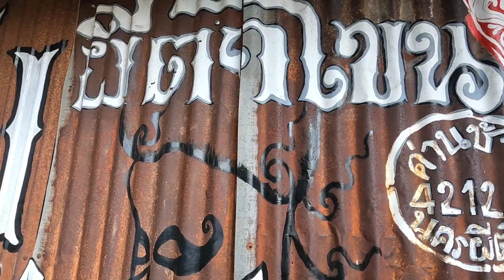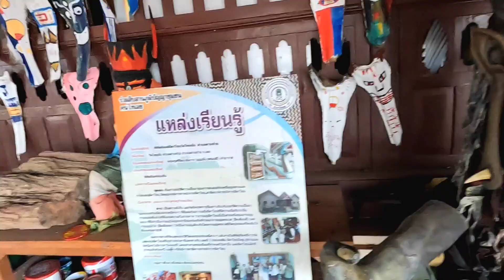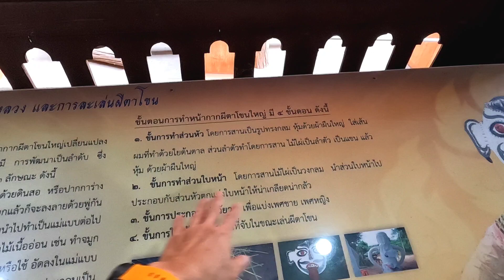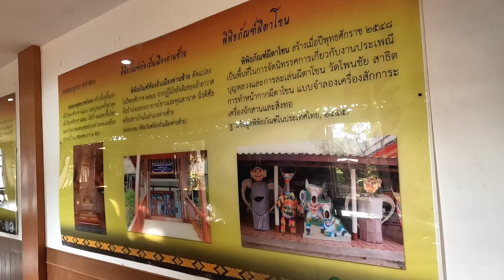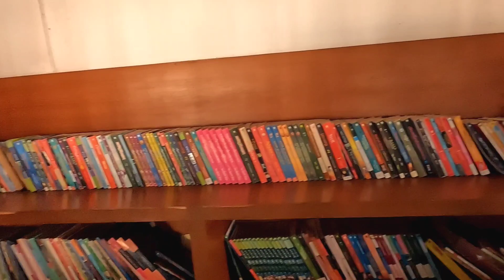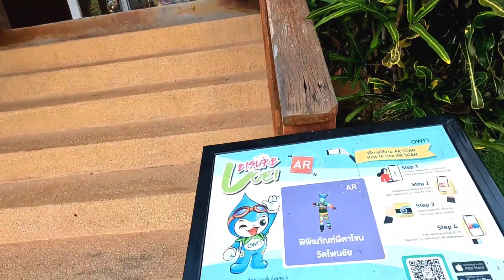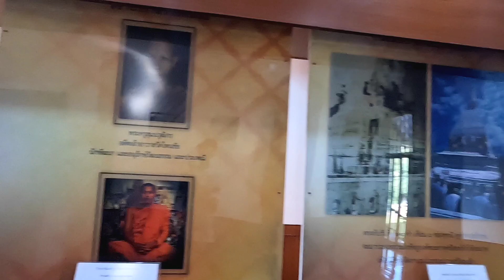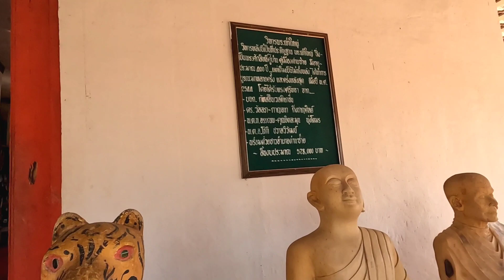วัดโพนชัย จ.เลย ที่รวบรวมผีตาโขนเยอะที่สุด ใหญ่ที่สุด ในประเทศไทย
วัดโพนชัย อ.ด่านซ้าย จ.เลย เป็นสถานที่ที่รวบรวมผีตาโขนมากที่สุดในจังหวัดเลยรวมถึงประเทศไทย

มีพิพิธภัณฑ์ผีตาโขนถึง 2 แห่งในวัดนี้ มีหุ่นจำลอง และหน้ากากผีตาโขนมากมายให้ชมทและสวมใส่

รายละเอียดทางประวัติศาสตร์ของผีตาโขนน้อยและผีตาโขนใหญ่ วิธีการทำผีตาโขนสามารถพบได้ในพิพิธภัณฑ์